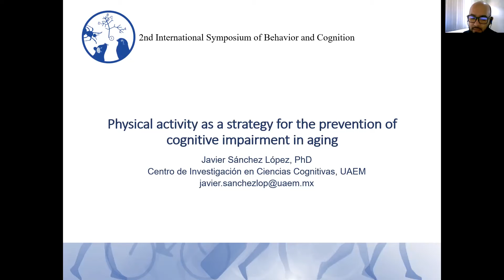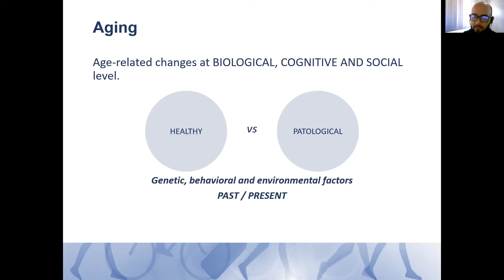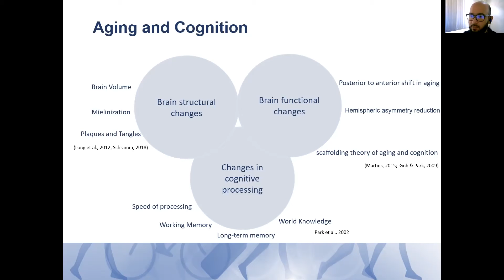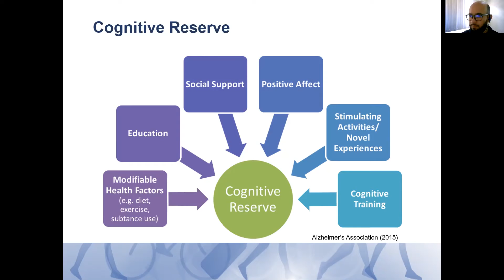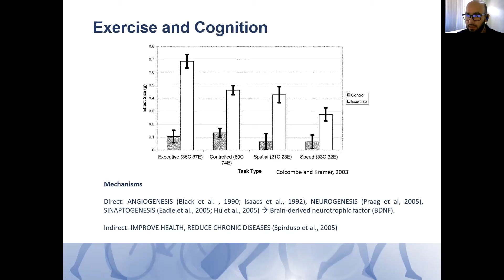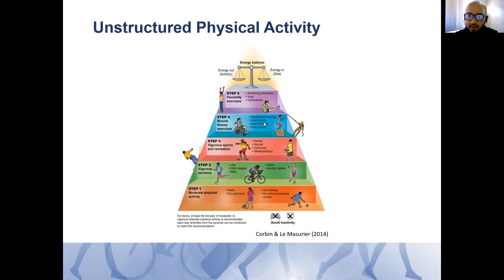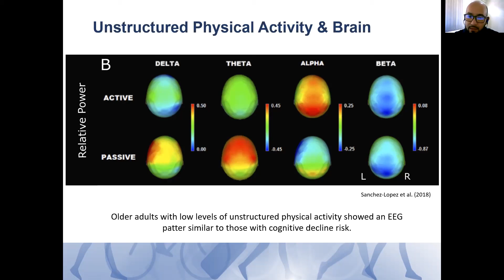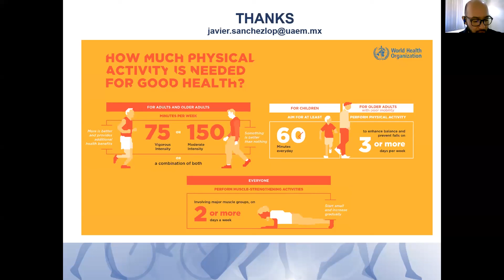Dr. Javier Sanchez-Lopez - La actividad física como estrategia para la prevención del deterioro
Charla que se dio en el marco del 2do Simposio Internacional de Comportamiento y Cognición